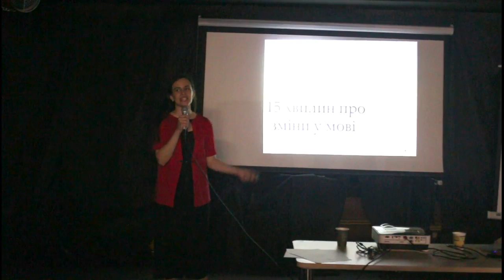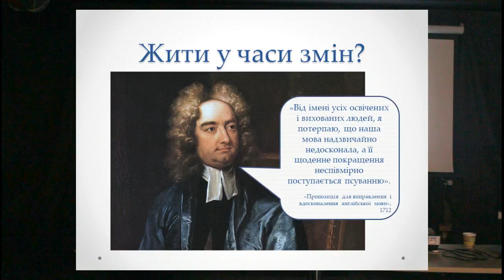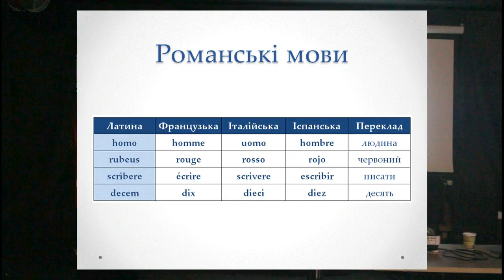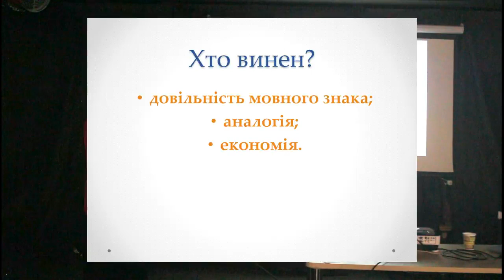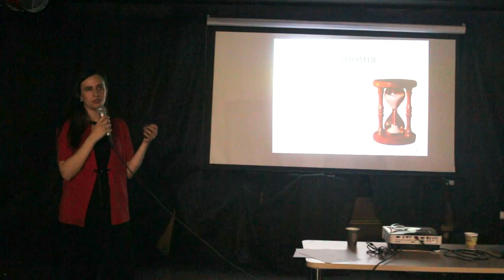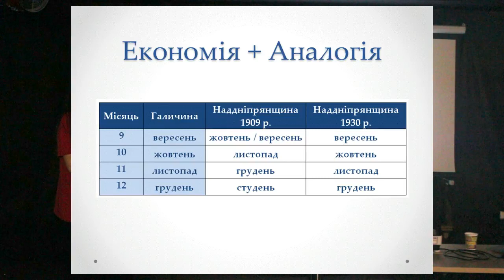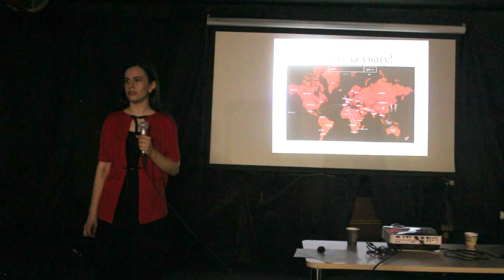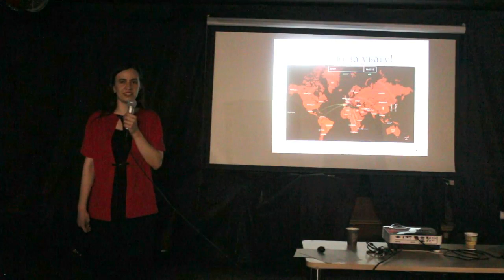15 хвилин про зміни у мові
«Чи змогли би ми порозумітися з мешканцем Київської Русі? Що спільного між ѣ і Азіровим? Чи були в українській мові артиклі, а в англійській — відмінки? Куди подівся місяць студень? Про фонетичні, граматичні, лексичні зміни і їх причини розповість наш спікер, Юлія Костюк»

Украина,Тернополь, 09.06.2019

15х4 – это международное движение молодых ученых и фанатов науки. Мы хотим, чтобы люди выступали и делились знаниями.